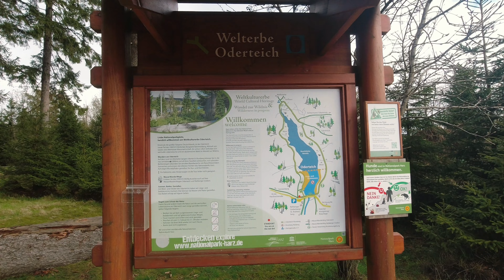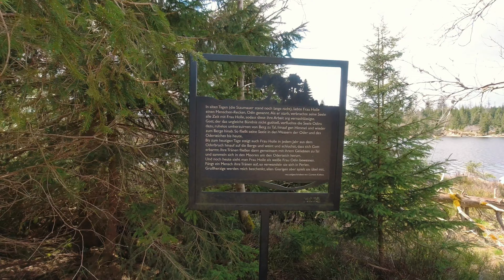Mystischer Oderteich im Nationalpark Harz | ältester Stausee Deutschlands Sonnenkappe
Hej

Wieder gingen 5€ an die Kinder- und Familienarbeit des Celler Hospiz.

Wir haben einen Roadtrip in den Harz gemacht und waren das gesamte Wochenende an verschiedenen Orten im Harz, um Stempel zu sammeln und Abenteuer zu erleben.

Ich war das erste Mal mit meinen 3 Kindern und dem Hund unterwegs. Was für ein Erlebnis.
Zwei hatten total Bock zu wandern
 Zweien gefällt das Wandern überhaupt nicht und dazu ein 12,5Jahre alter Hund.
Was da los war, könnt ihr euch bestimmt vorstellen. Eine schrecklich laute Familie.

Gleich vorweg, es war eine seltendämliche Idee, den Hinweis, dass der Rundweg um den Oderteich nicht Kinderwagen geeignet sei, nicht ernst zu nehmen. Ich verspreche, dass ich ab jetzt diese Hinweise zumindestens auf ihre Durchführbarkeit überdenken werde.

Ansonsten ist der Rundweg um den einst größten Stausee Deutschlands ( für 170 Jahre ) ein wahrlicher Traum. Von der Ecke Blankenburg, Wernigerode, das Bode- un d das Selketal mal abgesehen ist es mit die schönste Ecke im Harz. Eine wahnsinnig schöne Natur. Schockverliebt.

Aber überzeugt euch gerne selbst, wie wir den Stempel HWN 147 Sonnenkappe erwandert haben.

Das Video zu unserem Road Trip folgt. Viele Stempel, ganz viel seltsame Wege und viel Spaß garantiert.

LG
Marco